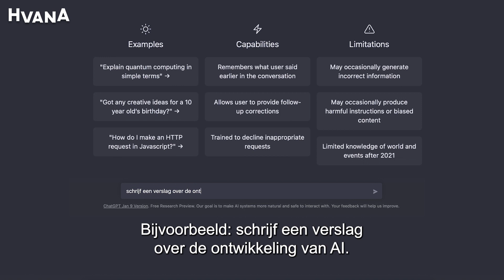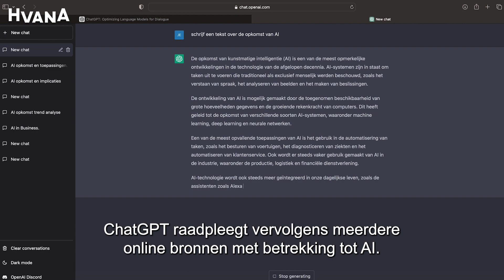ChatGPT: ‘Ik heb het vanochtend nog gebruikt’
ChatGPT wordt al veel gebruikt voor het maken van opdrachten en essays. Wat vinden HvA-studenten hier van? ’Gebruik het lekker, alles wat we hier doen halen we toch van het internet af.’